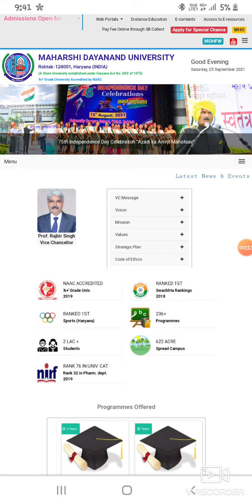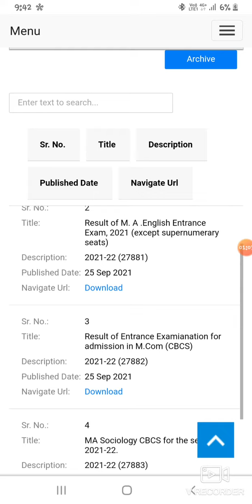MDU university exam result out ..!! chaq now